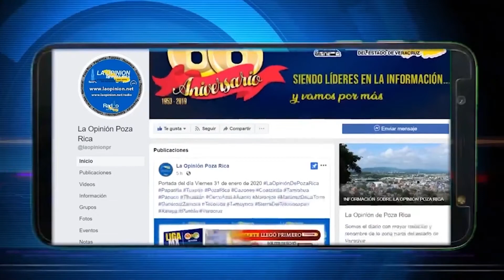Poste de CFE y puente vehicular en riesgo de colapsaren Coatzintla